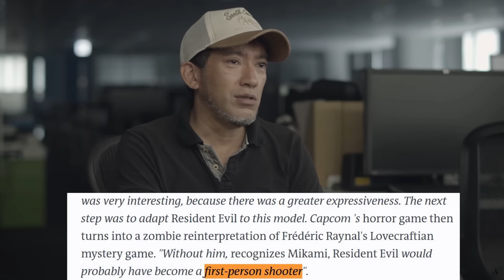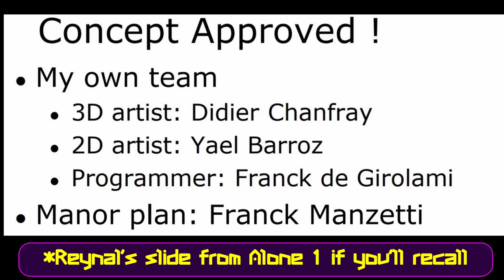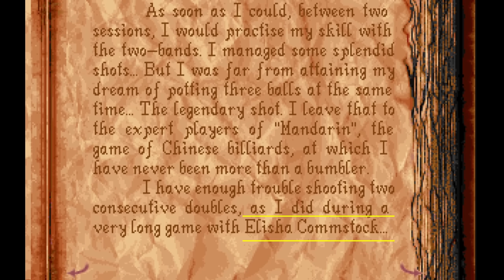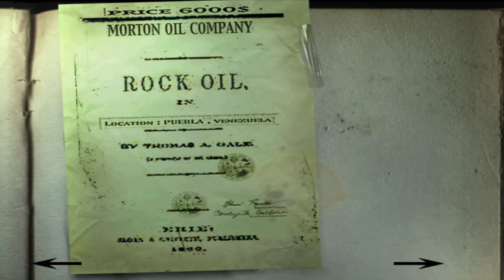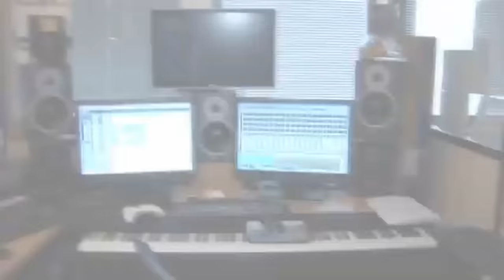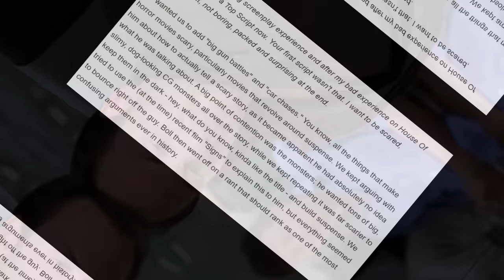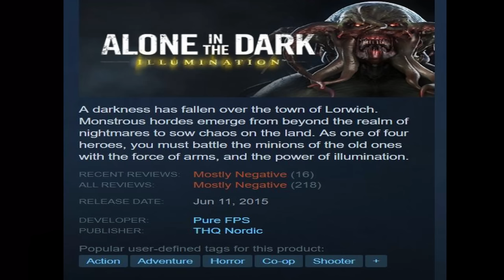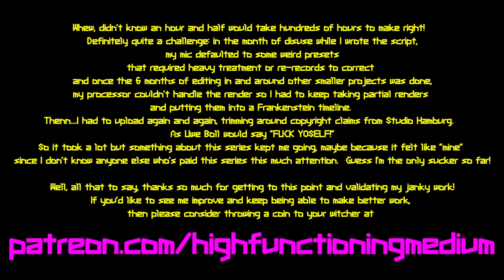ALONE IN THE DARK Lives In Its Own Shadow | Series Retrospective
Everyone's heard of Resident Evil and Silent Hill but surprisingly few know how much of their design and atmosphere they owe to Alone in the Dark, an obscure survival horror series from 1992 by visionary designer Frederick Raynal at French developer Infogrames.  Tank controls, fixed camera angles, 2d backgrounds, you name it, this game had most of the classic survival horror tropes.  So what happened to the series and why isn't it a household name like Resident Evil and Silent Hill?  Join me in remembering where the series has been and what triumphs and tragedies befell it, then we'll envision where the series is heading in the future...in this Alone in the Dark series retrospective!

0:00 What the hell is ALONE IN THE DARK?
2:01 - History of Horror Games Before ALONE IN THE DARK
3:33 Going Dark - ALONE IN THE DARK's Development
5:55 ALONE IN THE DARK (1992)
13:46 JACK IN THE DARK (1993)
14:45 ALONE IN THE DARK 2 (1993)
24:06 ALONE IN THE DARK 3 (1995)
30:36 ALONE IN THE DARK: THE NEW NIGHTMARE (2001)
40:00 ALONE IN THE DARK (2008)
57:53 ALONE IN THE DARK Remake (2011)
58:52 ALONE IN THE DARK (2005 film)
1:03:04 ALONE IN THE DARK 2 (2008 film)
1:08:43 ALONE IN THE DARK: ILLUMINATION (2015) featuring  @Shh'Kotsky
1:16:28 ALONE IN THE DARK's Legacy - Where Do We Go From Here?
1:19:59 A Most Unexpected Surprise!!!
1:23:04 A Tidy Conclusion to a Messy Production ;)

This video's excellent thumbnail was created by @ThePrimordialChronicles.  Many thanks!  To get the same quality of thumbnails, message him

📺YouTube Member:    / @midnightmedium
SOCIALS:

RESOURCES:
Alone in the Dark Remake @TheLartek